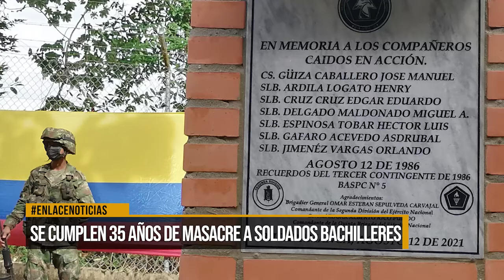Se cumplen 35 años de la masacre a soldados bachilleres